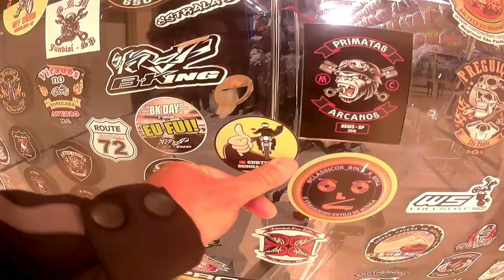PAULINHO MOTOS - LOJA, OFICINA E PONTO DE ENCONTRO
Hoje vamos até a loja Paulinho Motos e fazer um Tour completo e conhecer essa loja.

Você tem moto? Já conhece o Paulinho Motos? Está é uma loja especializada e muito conhecida entre os motociclistas. Lá você encontra todos os acessórios necessários e úteis no universo das motos: capacete, jaqueta, pneu, baú, luvas e diversas peças para a manutenção de sua motocicleta, além é claro, de uma oficina mecânica com profissionais especializados.

Além de tantas variedades de peças, acessórios e atendimento personalizado, é um local muito frequentado por todos nossos amigos motociclistas, portanto é muito comum você estar por lá e conhecer muita gente bacana do nosso meio além de diversas motos de várias marcas e modelos, de baixa e alta cilindrada.

Independente da marca da sua moto: Yamahha, Honda, Dafra, Suzuki, BMW, Kawasaki, Ducatti (entre outras) lá você será muito bem recebido e encontrará o que você precisa.

Venha conosco neste passeio e já marque sua visita para conhecer pessoalmente.

* * * OFERTAS POR TEMPO LIMITADO * * *

Dados sobre o vídeo:
Camera: SJ5000X Elite
Microfone: Dudacell
Moto do vídeo: V-Strom 2010 650
Local: Paulinho Motos - Road Shopping Itu